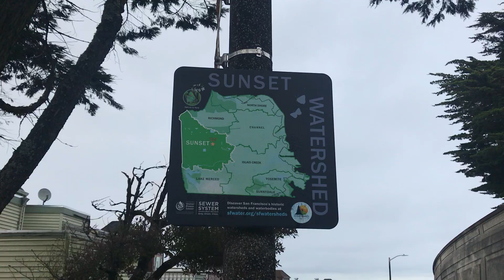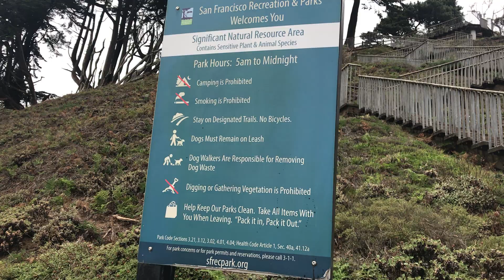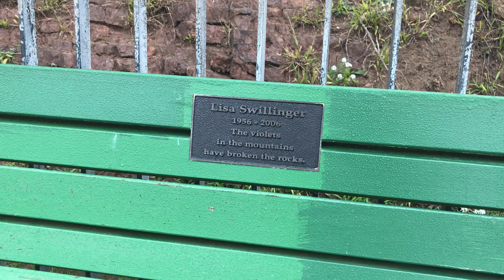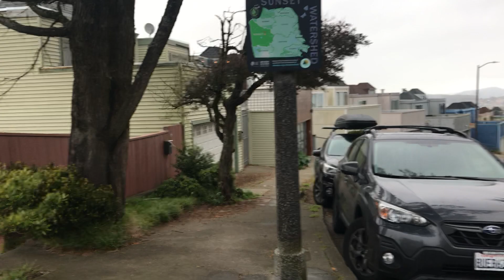Grandview Park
This is dedicated to a very special girl who kept me company on many windy walks to one of my favorite spots.

Filmed in San Francisco on January 3, 2022.